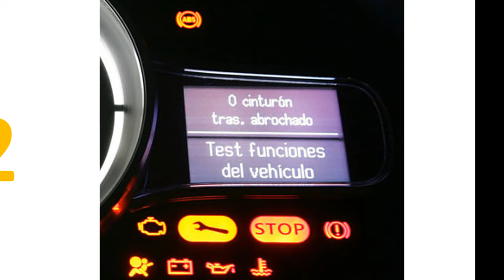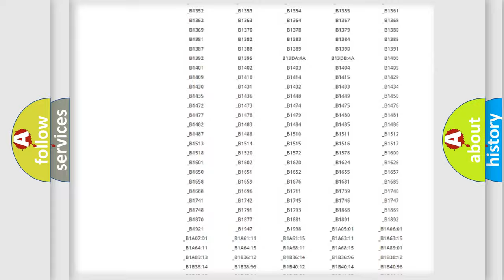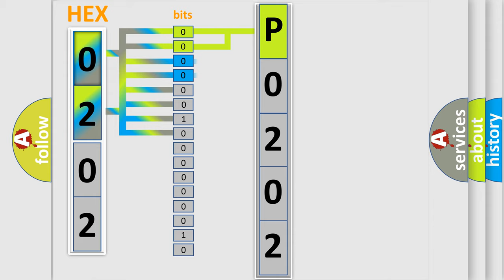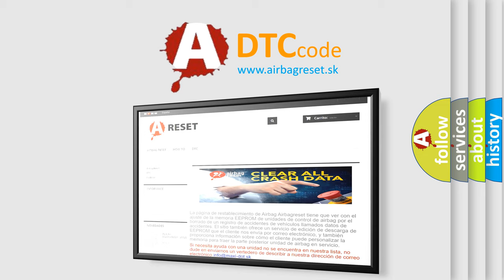DTC Pontiac P0202 Short Explanation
Contents:
0:21 Basic DTC analysis according to OBD2 protocol standard.
1:48 Insight into programming
2:58 A diagnostically understandable description of the Diagnostic Trouble Code
3:05 Basic error definition

Make:
Pontiac
Code:
P0202
Definition:
RR Outlet Solenoid Valve Coil System
Description:
Temperature of a solenoid valve coil exceeds specification
Cause: